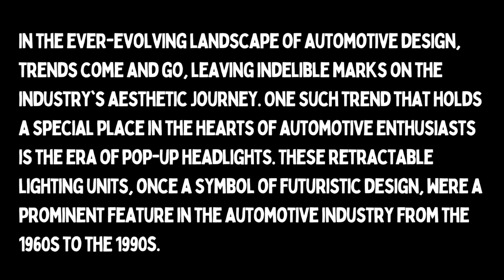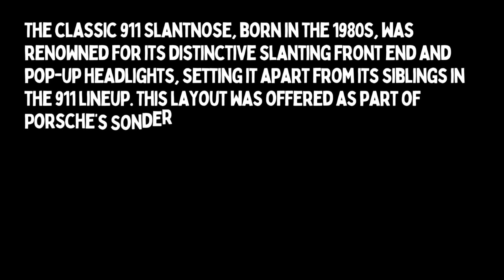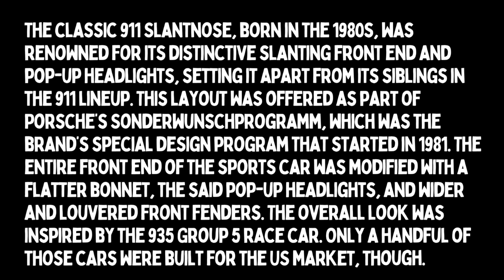Porsche 911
sʜᴏʀᴛs Porsche 911 Looks Retrolicious With Pop-Up Headlights